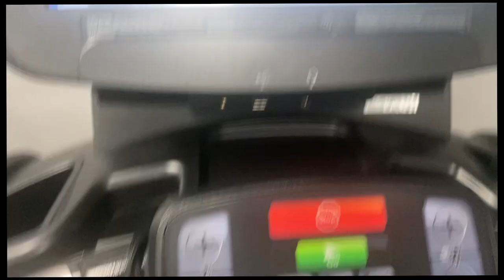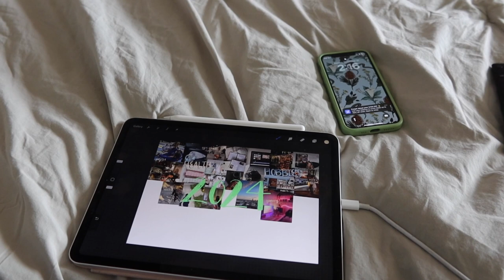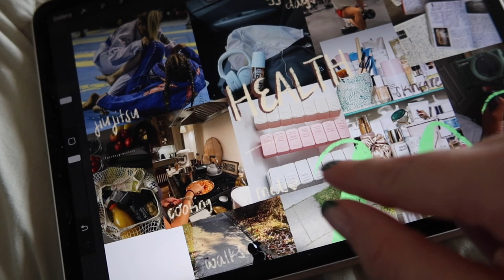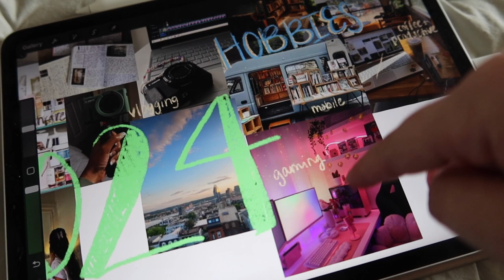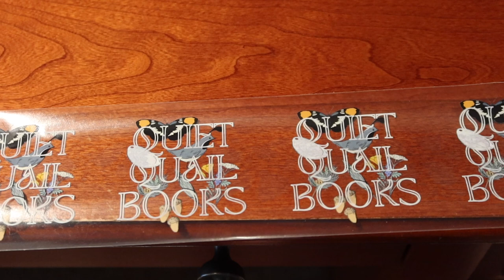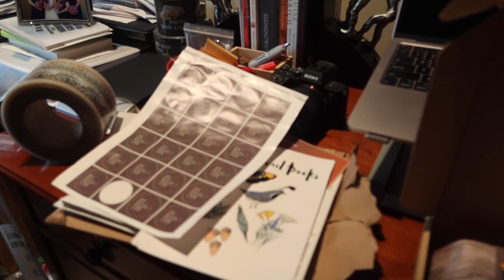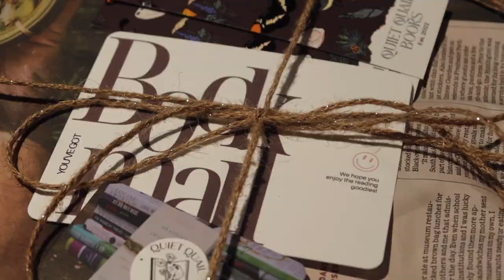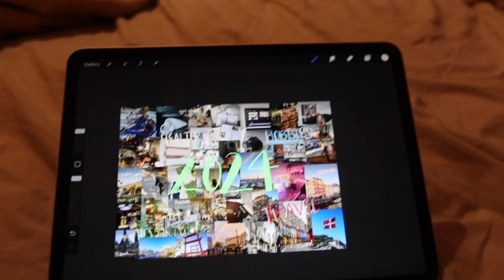new years vlog ✨ / vision board, bookstore work, & gym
you guys have i ever been this consistent at vlogging and on my GAMEEEE!?!??! hahaha i love it so much, love keeping you all updated w my life and stuff going on! let me know if you have any ideas of what i can show you in my next vlog, i was thinking we should do a shiloh vlog like day with my siberian husky!!

✰ sit down camera 1: Sony alpha a7 iii

✰ sit down camera 2: canon 60d

✰ microphone camera 1

✰ editing software: final cut pro & photoshop CC

☁ about me ☁
hiiii! my name is Carolann and I love to make videos, I make vlogs and videos about record collecting, music, college, life topics, jiujitsu, working life, and more! thank you for checking out my channel 💓🥰

More Native YouTubers to follow!